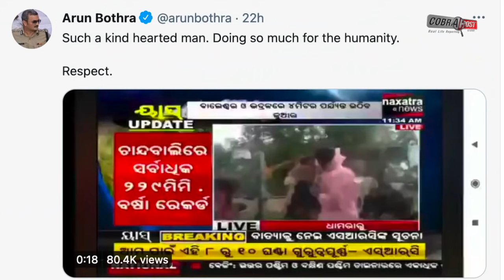रिपोर्टर, तूफान आने वाला है तो आप घर से क्यों निकले हैं? शख्स, हम नहीं निकलें तो आप किसको दिखाएंगे ?